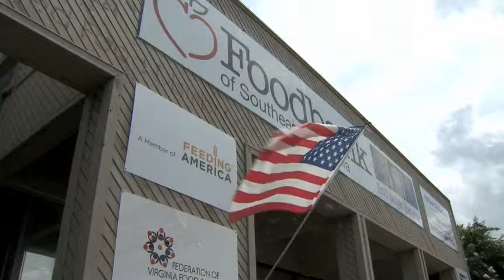Darryl Tapp Food Bank Donation